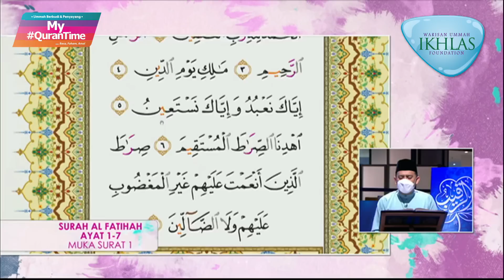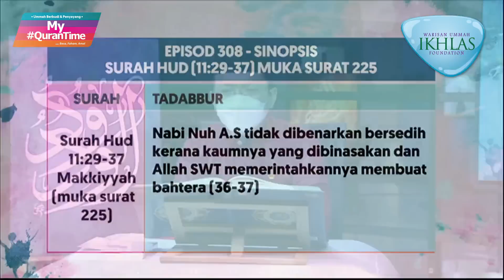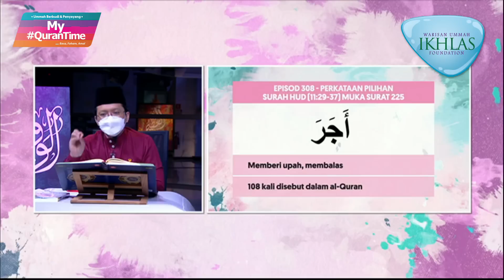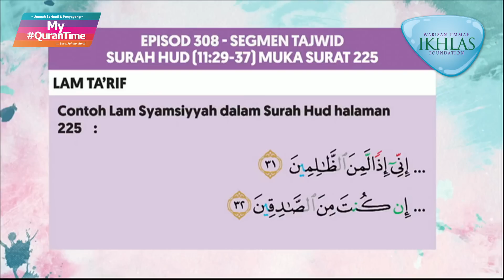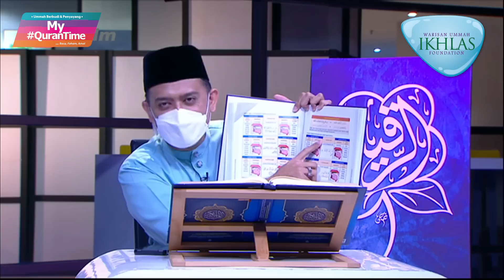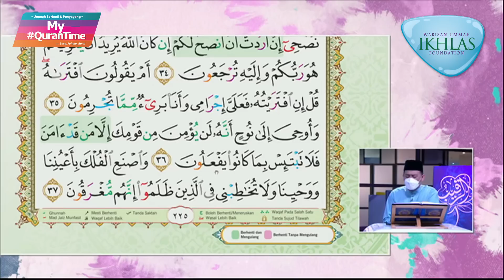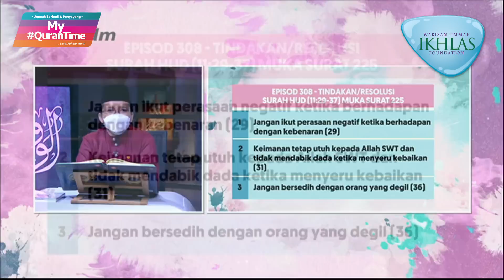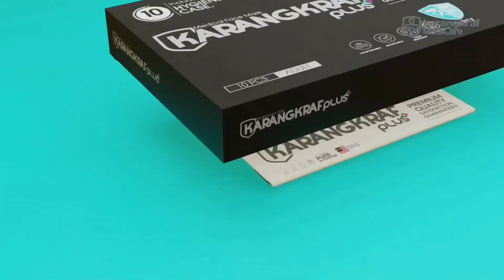EPISOD 308 MY QURANTIME AHAD 20 JUN 2021 SURAH HUD (11:29-37) HALAMAN 225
Antara perkara penting yang dapat kita ambil dari Surah Hud ayat 29-37 halaman 225 ini adalah:
* Nabi Nuh A.S tidak minta balasan dan tidak mendabik dada (29-31)
* Permintaan kaum Nabi Nuh A.S agar disegerakan azab dan mula berputus asa (32-35)
* Nabi Nuh A.S tidak dibenarkan bersedih kerana kaumnya yang dibinasakan dan Allah SWT memerintahkannya membuat bahtera (36-37)

Tindakan yang boleh dilaksanakan daripada ayat 29-37 halaman 225:
* Jangan ikut perasaan negatif ketika berhadapan dengan kebenaran (29)
* Keimanan tetap utuh kepada Allah SWT dan tidak mendabik dada ketika menyeru kebaikan (31)
* Jangan bersedih dengan orang yang degil (36)

My QuranTime
World